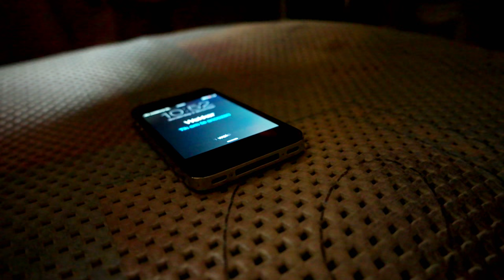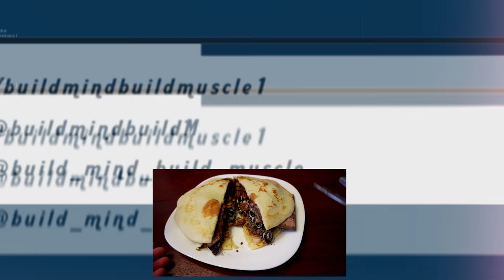Gymshark Unboxing - Rise Of The Muscles 2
Hey everyone,

Bulking goes really well. Strenght is going up and my bodyfat is consistent. Bodyweight is slightly increasing which is good.

In the next episode i'll voice over the gym footage. This way I can talk you guys through the video.